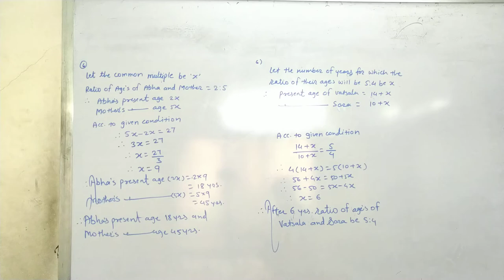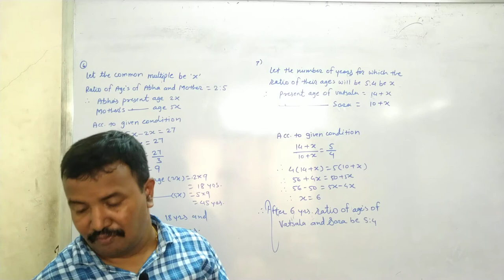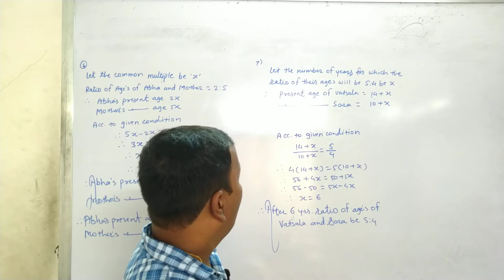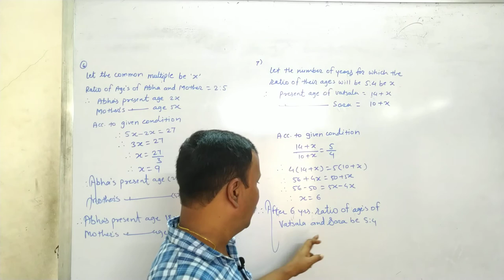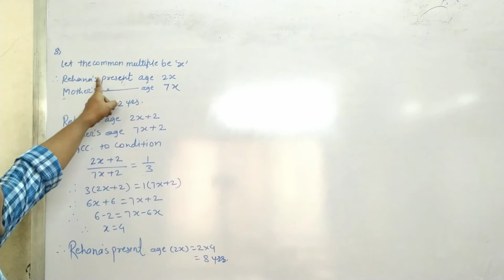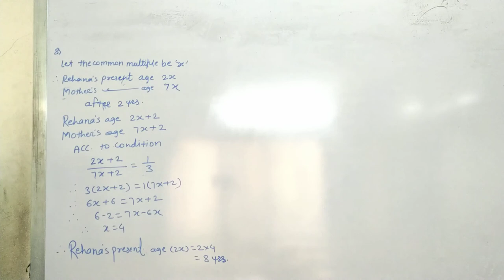Class 9th | SSC | Maths 1 | Chap 4 | Ratio and Proportion | Ex 4.1 | Q6 to Q8